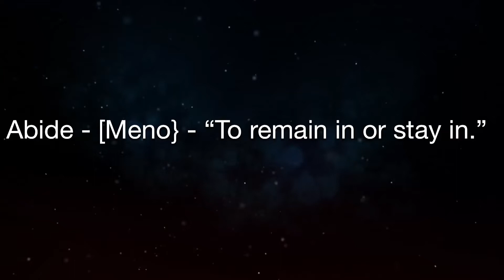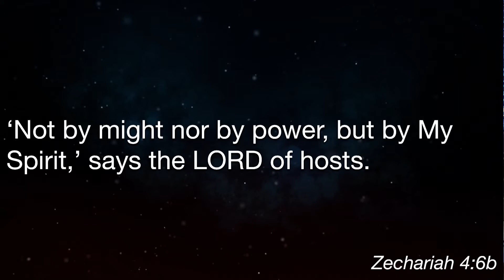Jesus - Our Source of Life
Are you abiding in or staying connected to Jesus so that you may bear fruit?We will learn how Jesus taught His disciples some spiritual truths by using a familiar analogy...the vine.